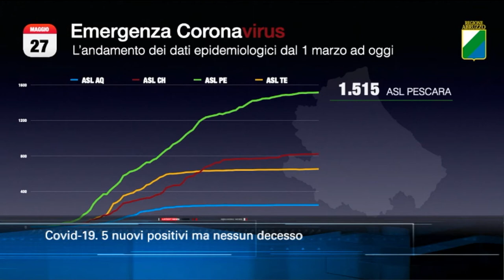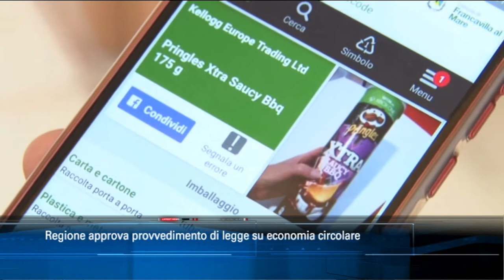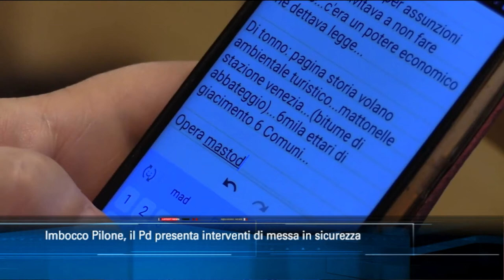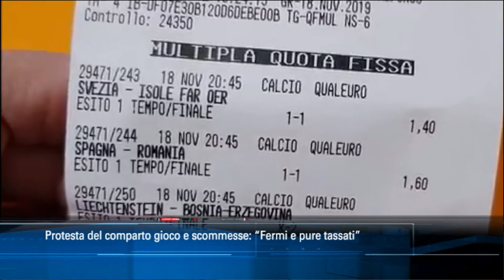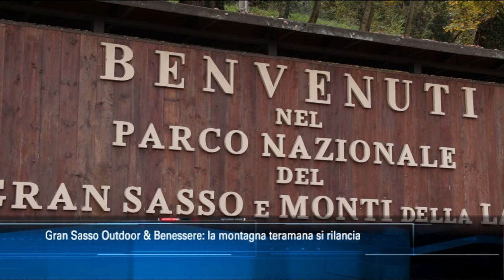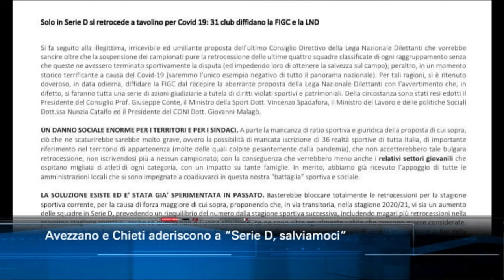TgSei Edizione delle 19 Mercoledì 27 maggio 2020